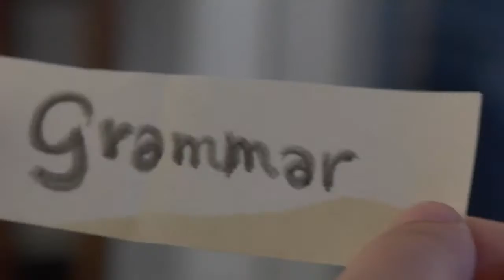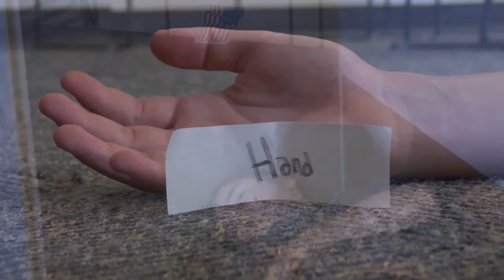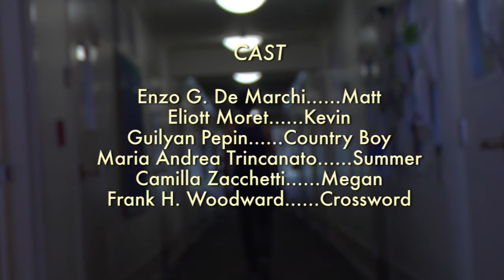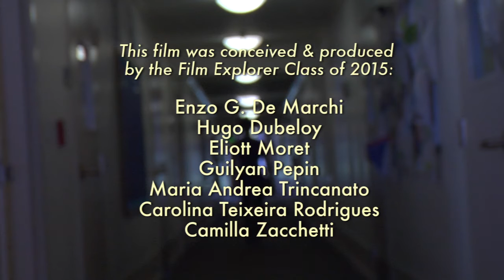Cross Words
A film by the Film Explorer Class of 2015